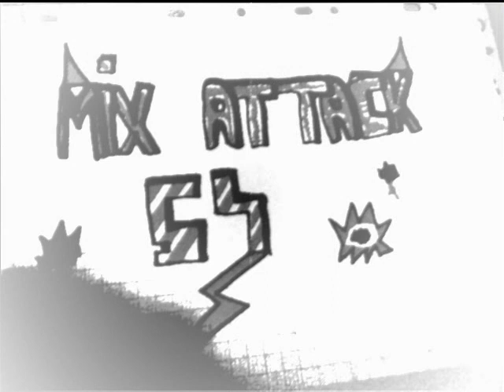dream in the desert